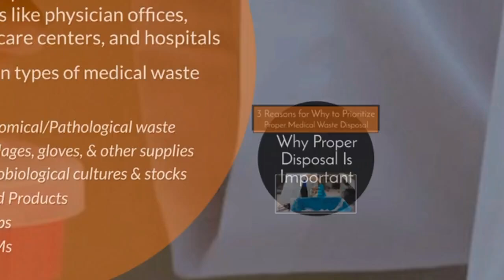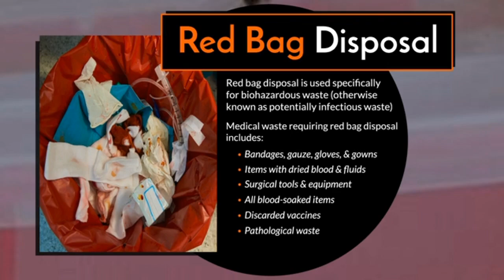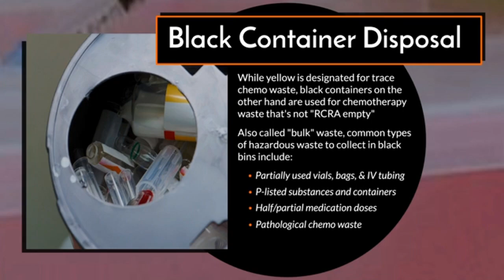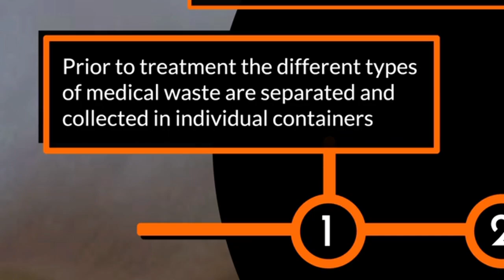The Guide to Proper Medical Waste Disposal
Medical waste ranges from sharps and empty containers to products with dry body fluids, and just like the wide range of medical waste types there are also multiple ways to treat each of them.

Use this video for your go-to guide on medical waste disposal with information including the types of medical waste, statistics on just how much waste is produced in the U.S. each year, how medical waste disposal processes work, and the top reasons to prioritize safe disposing waste.

Learn more about other medical waste disposal types like mail back services